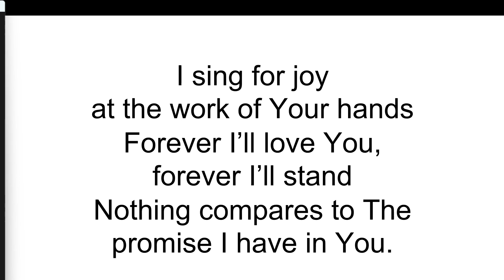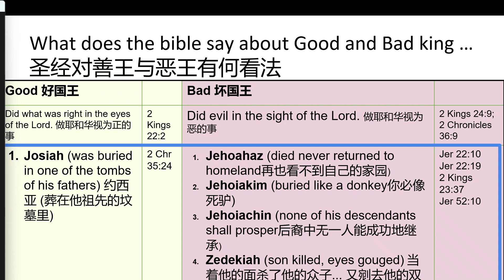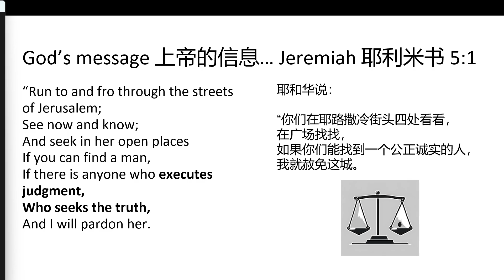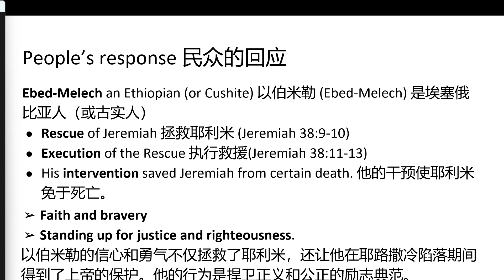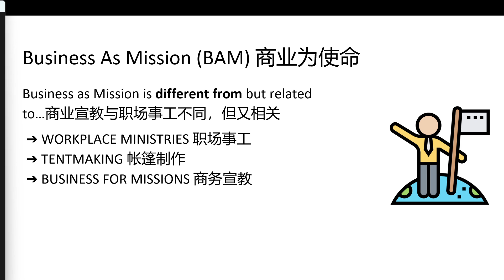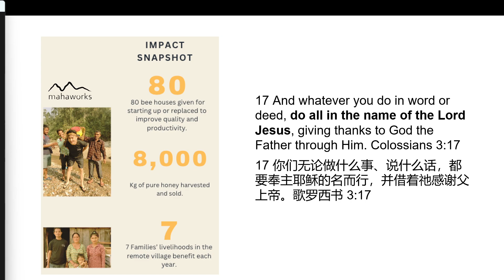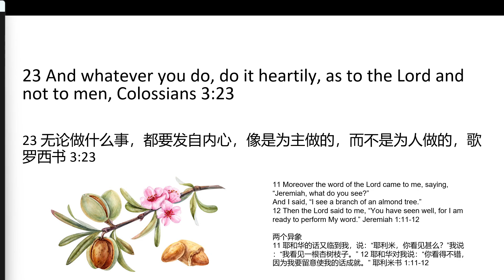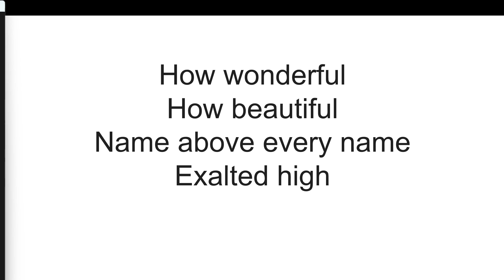10. The Life Of Jeremiah - Responses to God’s Message During Bad Times